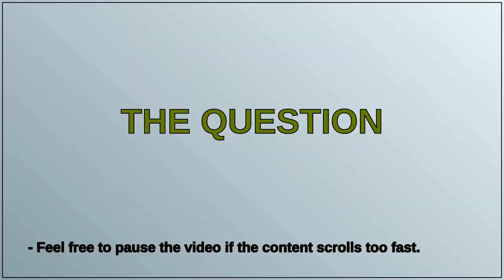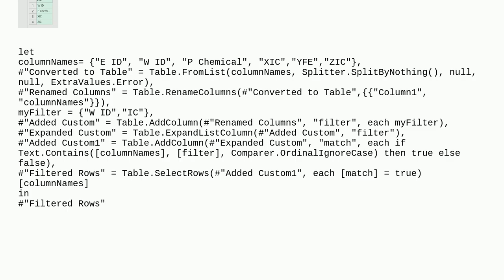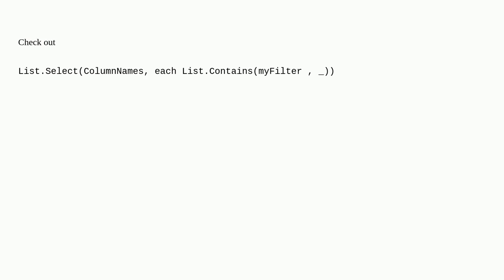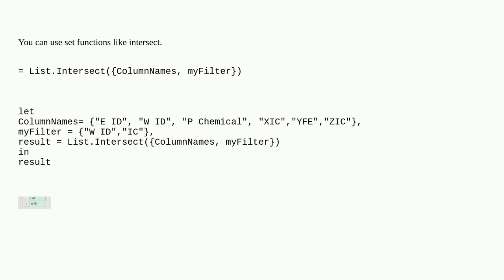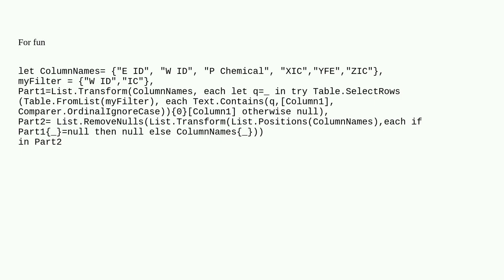Filter a list by using another list in PowerQuery M code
A special thanks goes out to the community

  vba powerquery excel m powerbi